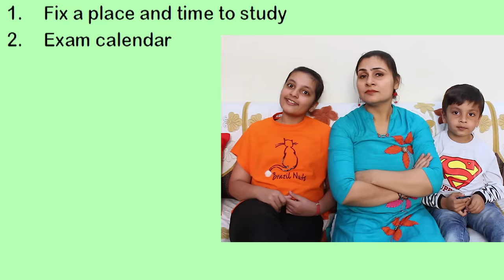EXAM KI TENSION | 10 Tips for exams | Students during exams | Aayu and Pihu Show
The month of final examinations is very important for all of us.
We must give our 100%, because it will give us result of 1 year.

Exams ki tension Teen Number Short movie Students after exams Ek Jhooth school life science students hindi comedy story tips for success in exams types of students